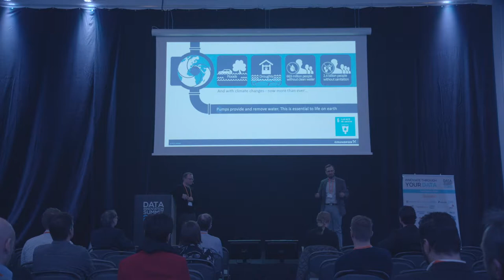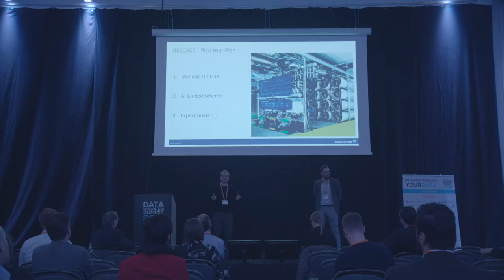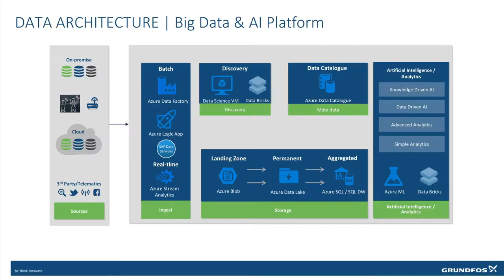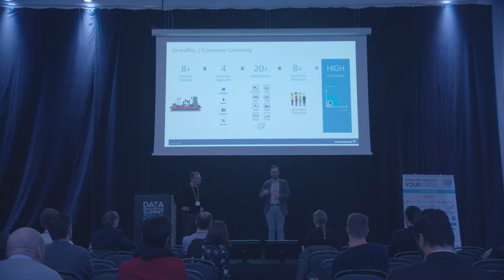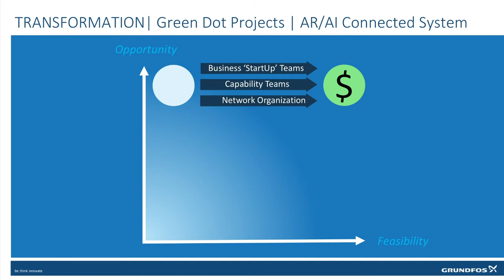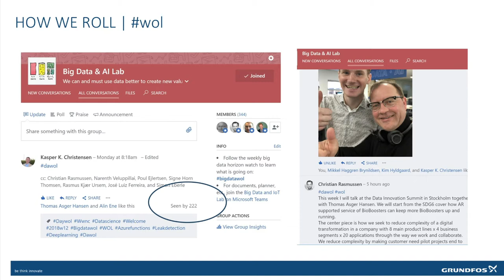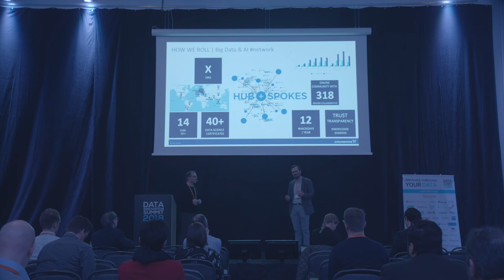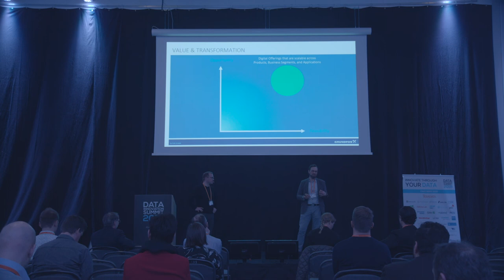Driving Value and Transformation With IoT Projects - Thomas Asger Hansen & Christian Rasmussen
Much of the transformative power of IoT projects in large organizations can disappear in technical discussions. This session will take a starting point in a real Grundfos case, where not only new technical innovation, but also transformation of organizational capability and business models have been at the core of scope definition right from the beginning. The session will explain how Grundfos with this project tries to link IoT with Big Data, AI, and AR in one coordinated effort to maximize value and digital transformation across the organization.

Questions:

• The technical scope and architecture of an integrated IoT, Big Data, and AR solution for the Grundfos Service Business
• How data builds the foundation for value propositions and value discussion
• How we work with organizational capabilities and digital transformation in parallel. Especially how the network organization is designed and how Big Data Lab becomes one body with DCO (Digital Commercial Offerings) even though we are separate line organizations